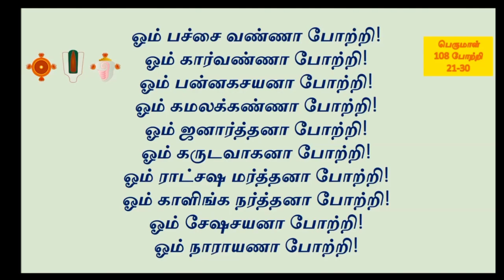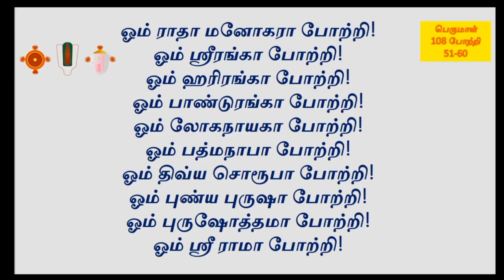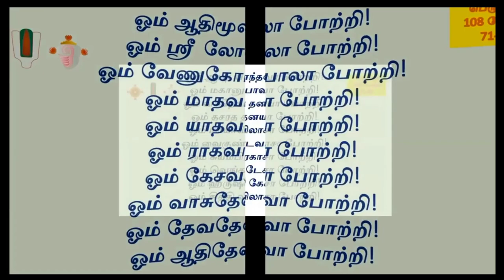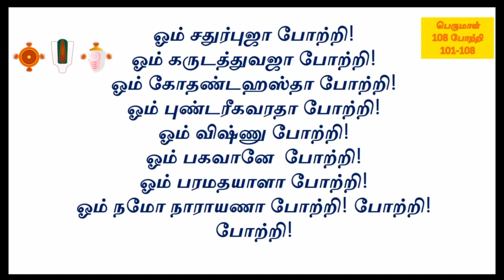108 perumal potri in tamil... 108 Perumal Potri | 108 பெருமாள் போற்றி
108 perumal potri in tamil...
108 Perumal Potri | 108 பெருமாள் போற்றி

In this video, Lord Venkateswara's Nama is recited for 108 times in different captions. Those who recite this 108 Namas daily will get all good benefits. Those who cannot recite this 108 Namas, may recite on Thursday and Saturday without fail. Reciting this Nama on the day of Vaikunda Ekadesi will bring health and wealth to the family.